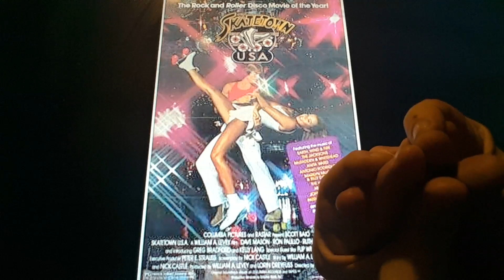Horacio the handsnake - Skatetown, U.S.A. (film)